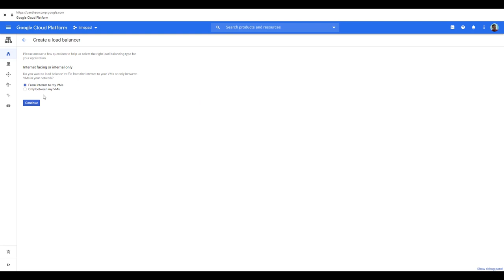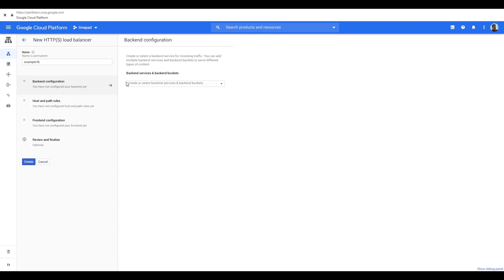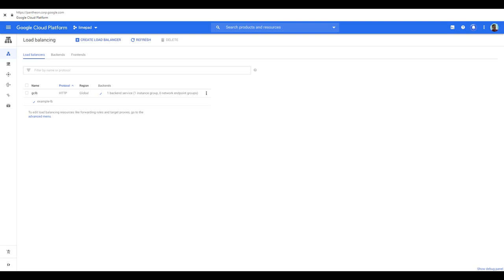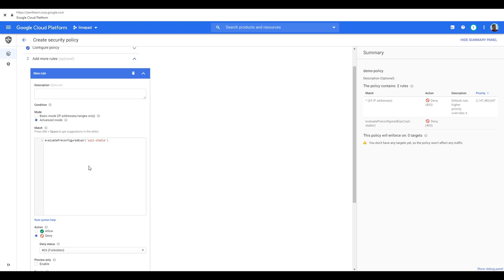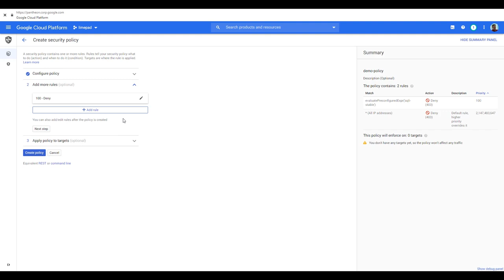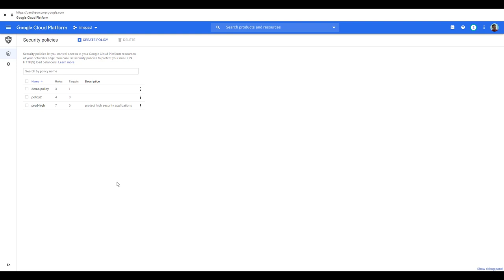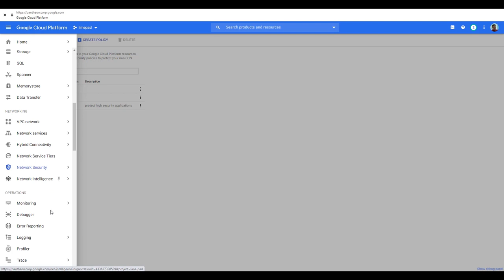How do I protect my applications from DDoS attacks with Google Cloud Armor?